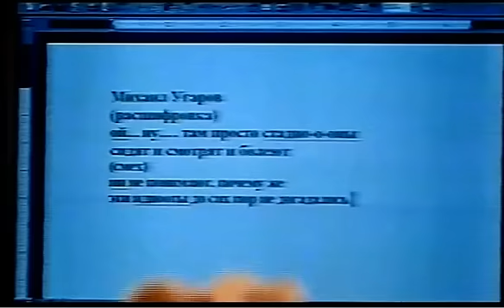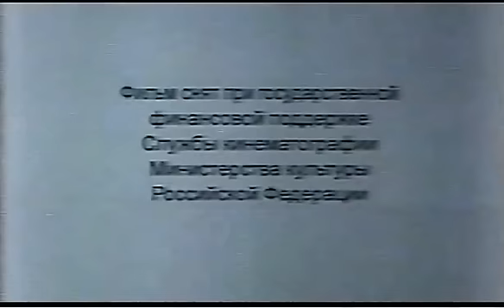Михаил Угаров. Театр.doc.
Короткометражный фильм 2002 года из Альманаха "Звезды России". Производство Центральной студии документальных фильмов. Михаил Угаров - основатель и идеолог Московского Театра.doc подвергается в данном фильме изобретенному им же самим драматургическому исследованию. Он и члены его семьи рассказывают свою биографию вперед.